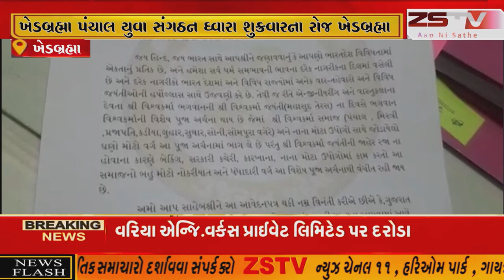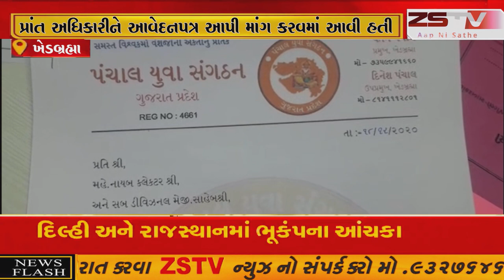ખેડબ્રહ્મામાં વિશ્વકર્મા જયંતિ નિમિત્તે જાહેર રજા રાખવા આવેદન આપવામાં આવ્યું